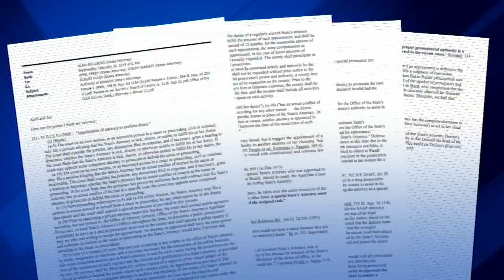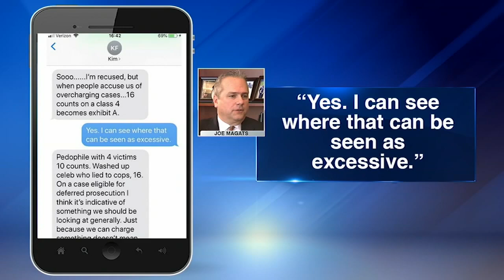Kim Foxx's texts, emails raise more questions about recusal in Jussie Smollett case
An email from one of Cook County State's Attorney Kim Foxx's supervisors raises further questions about her recusal from the Jussie Smolllett case. FULL STORY